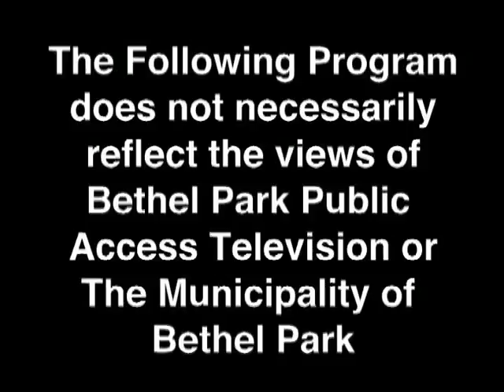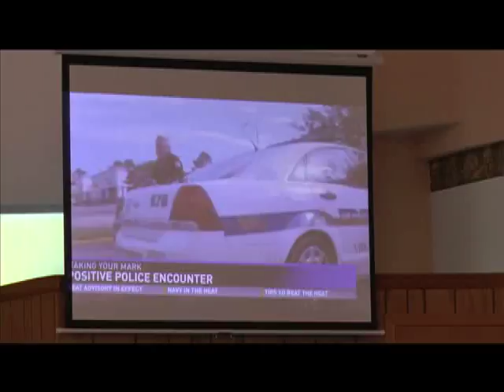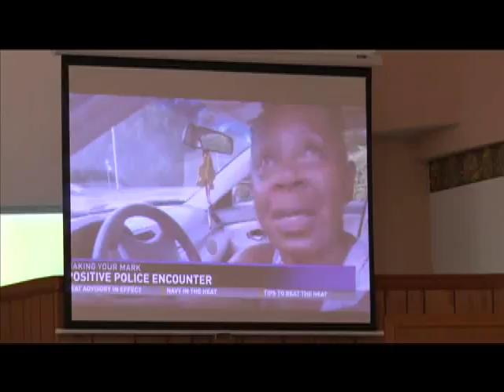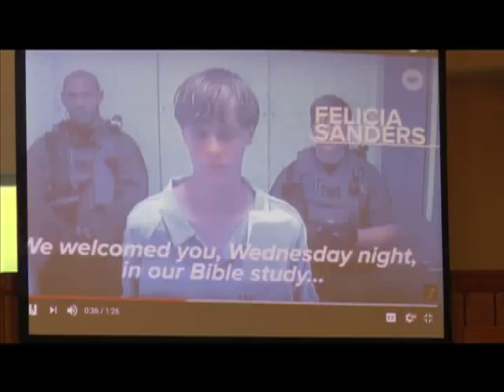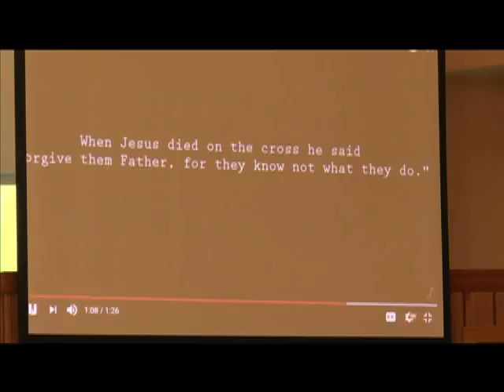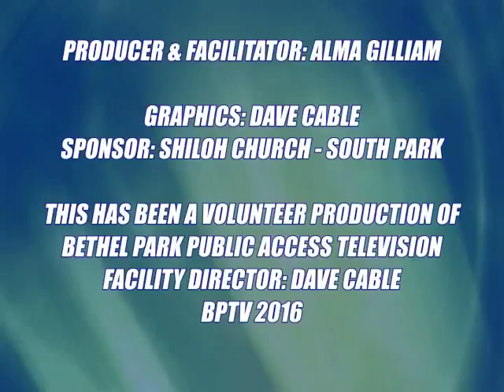Community Forum 7 29 16